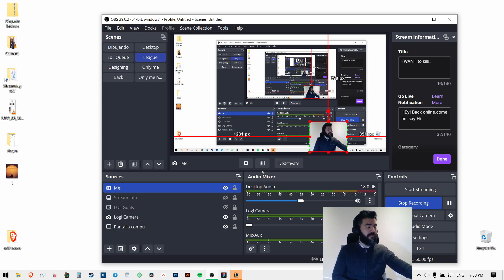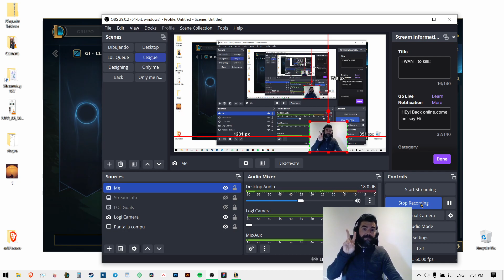Almost lost the game, Milio Support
I am 3 or 4 Silver. I am still learning. I am the kind of person who never quits... and this happened when you have a house full of chickens and one great Top.